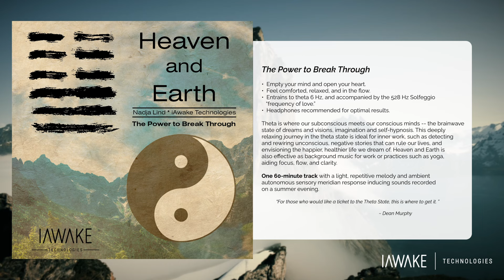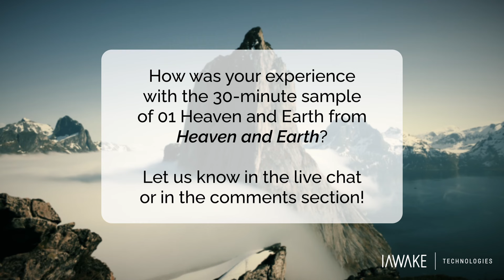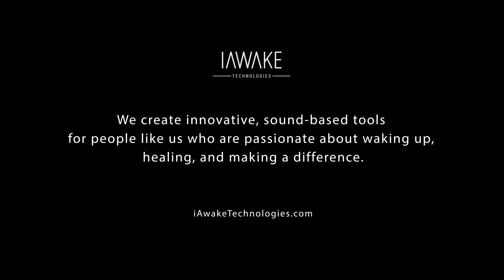WeAwake Global Meditation Experience (Heaven and Earth by Nadja Lind) - November 15, 2023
This week, we're streaming a 30-minute sample of 01 Heaven and Earth from Heaven and Earth, The Power to Break Through.

John and Pam are unavailable, so the introduction of the track and dharma talk will resume in future sessions.

If you wish to learn more about the meditation track used in this session and listen to the sample,

An Edge of Foam

A dervish lover was told to turn
toward his own face,
and he did, saying, Lord, lord, for years
with no answer, no message back,
yet he was always there turning in silence,

with no music supporting him,
no tambourine rhythm.

A pigeon knows which roof to haunt.
Even if you drive it off,
it will circle and stay near.

This is the critical moment
when a swell of ocean turns
its edge to foam.

Every dervish has two mouths,
a crafted reed opening
and the lips of the flute player.

Lord, don't speak from there.

Check out the podcast of our CEO, John Dupuy!

Deep Practice. Peak Experience. Profound Understanding. Powerful Contribution.
Deep Transformation dialogues with cutting-edge thinkers, contemplatives, and activists to explore the great questions of our time—and all time. Join us to explore how to live life to the fullest, to create and to contribute in a new era of unprecedented challenges and opportunities.